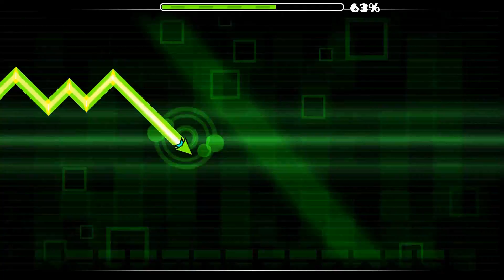All Rated Soulsand Levels - Geometry Dash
All Rated Soulsand Levels!
Hope U Enjoyed.
25th Series.

1. Sparkling Rush

2. Level Four

3. Dominations of Time

4. Cluster

5. Seraphic

6. Striker

7. Uppity Cat

Special. Mademoissele

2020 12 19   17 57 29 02 DVR